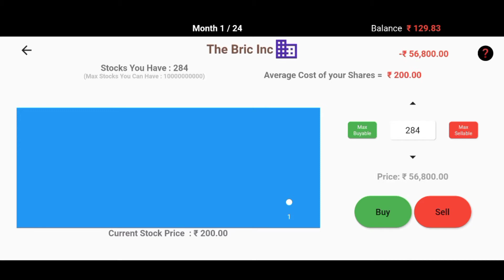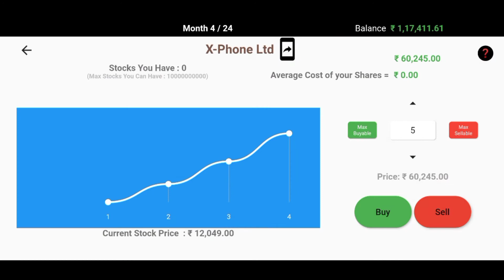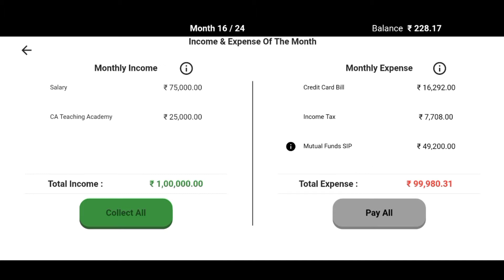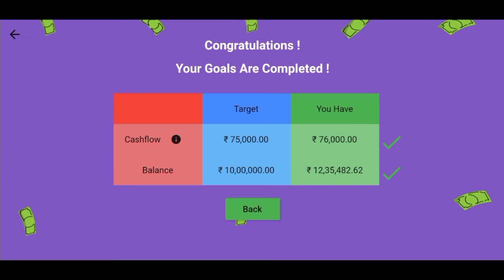Escape Rat Race - The Chartered Accountant |RatRace2